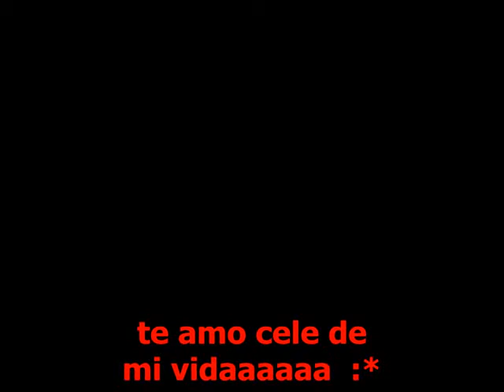PARA CELE ,AMOR MIO-(Ed Sheeran - Photograph)